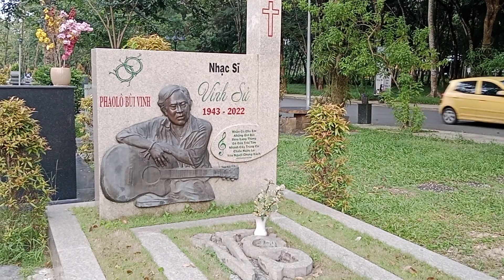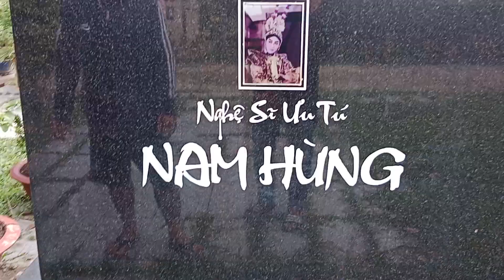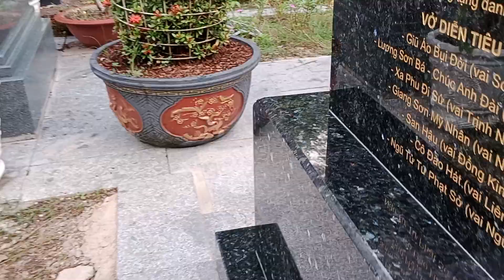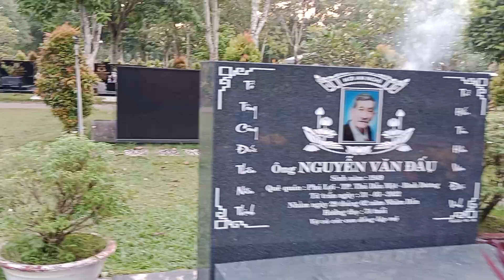những vị khách cuối ngày đi viếng mộ cố nsut vũ linh chiều muộn đến từ bình dương chia sẻ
Phần mộ
NSUT VŨ LINH
và những ngôi mộ đường nghệ sỹ hoa viên
những vị khán giả đến từ bình dương đến viếng mộ nsut vũ linh
biết hết từ chi tiết ngôi mộ tất cả những người nghệ sỹ nổi tiếng chia sẻ tại mộ